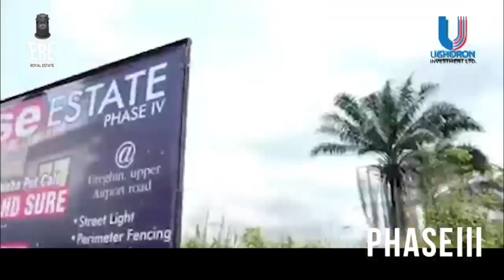Official Launch of Ere Royal Estate in Benin City, Edo State | Real Estate Investment in Benin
Generally Powered by The Fortreal Brand.

This YouTube channel is owned and managed by The Fortreal Brand which makes up:

- A Real Estate company (Fortreal Rei Ltd) registered in Nigeria with a vision to become a one-stop-shop for real estate in Nigeria: Where all your real estate needs are met - from property sales, to acquisition, to securities and to development.

- A Business Development Company (Fortreal Corporate Services) with a vision to register businesses at various corporate levels as well as develop them into global brands.

- An Impact Network that seeks to transform the lives of young people with the core purpose of raising Christians who are leaders, purposeful, wealthy and significant.

All Property Law Educational videos are put together by the legal team of Fortreal Rei Ltd. Here, we discuss legal issues concerning property law in Nigeria with focus on helping the audience avoid issues and problems as they invest in real estate in Nigeria.

The Fortreal Property Development Show is brought to you by Fortreal Rei Ltd and our goal here is to educate our audience on the best strategies on building and construction based on their taste, style, class in a way that importantly connects with our investment and sustainability goals at Fortreal Rei Ltd.

Visit our office: 10, Lord Lugard Street, Asokoro, FCT, Abuja.

Contents on this channel are educational not direct investment advises and results or applications may vary depending on the context and circumstance.

Non-original images, videos or songs may be subject to copyright. We do not lay claim to any. Thank you.